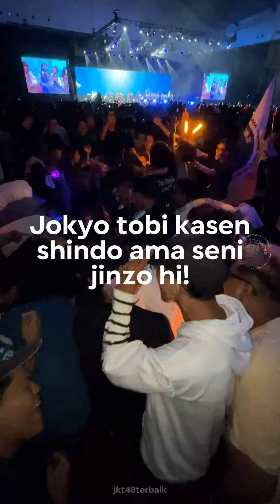[FANCHANT] JKT48 - Mirai ga Me ni Shimiru (Masa Depan yang Menyilaukan Mata) | Road to Sousenkyo '24